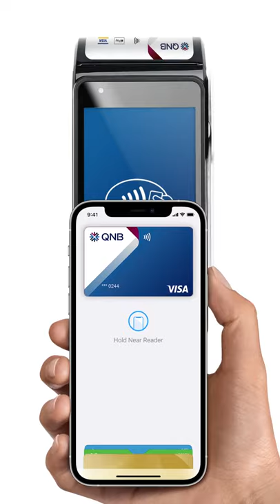How to use QNB Visa Card on Apply Pay